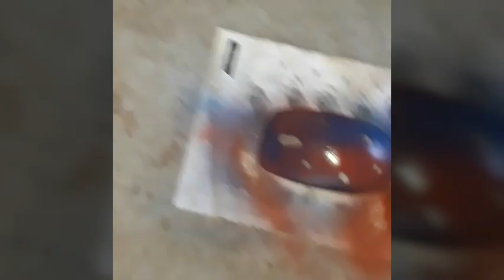How do you do your mouse very beautiful